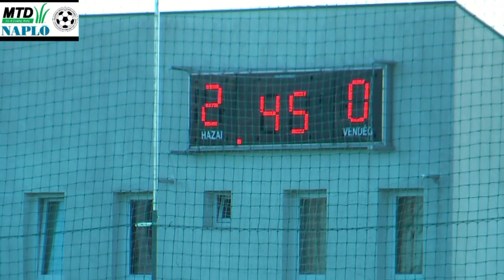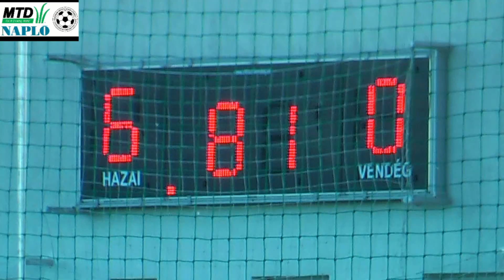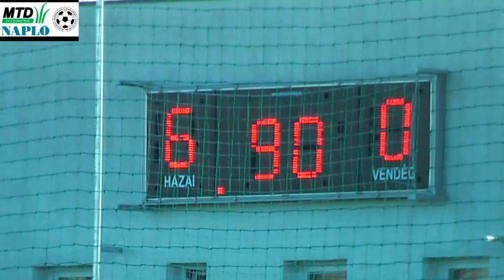Balatonfüred FC-Balatonalmádi SE bajnoki összefoglaló. 2017.05.13.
A hazaiaknak nagyon fontos volt ez a meccs a bajnoki cím eléréséhez.